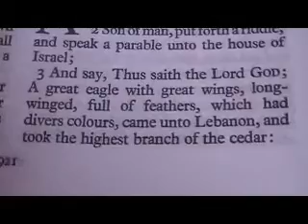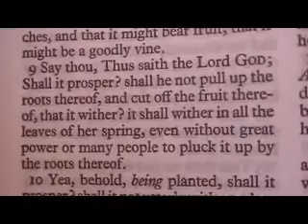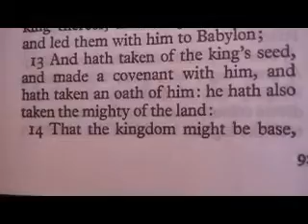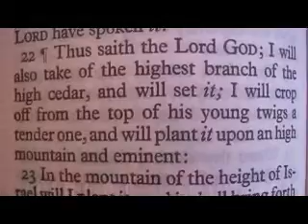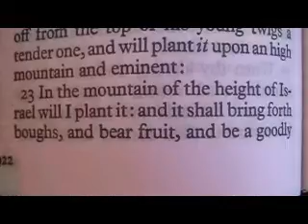Ezekiel 17 Holy Bible (King James)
Ezekiel 17

1 And the word of the LORD came unto me, saying,
2 Son of man, put forth a riddle, and speak a parable unto the house of Israel;
3 And say, Thus saith the Lord GOD; A great eagle with great wings, longwinged, full of feathers, which had divers colours, came unto Lebanon, and took the highest branch of the cedar:
4 He cropped off the top of his young twigs, and carried it into a land of traffick; he set it in a city of merchants.
5 He took also of the seed of the land, and planted it in a fruitful field; he placed it by great waters, and set it as a willow tree.
6 And it grew, and became a spreading vine of low stature, whose branches turned toward him, and the roots thereof were under him: so it became a vine, and brought forth branches, and shot forth sprigs.
7 There was also another great eagle with great wings and many feathers: and, behold, this vine did bend her roots toward him, and shot forth her branches toward him, that he might water it by the furrows of her plantation.
8 It was planted in a good soil by great waters, that it might bring forth branches, and that it might bear fruit, that it might be a goodly vine.
9 Say thou, Thus saith the Lord GOD; Shall it prosper? shall he not pull up the roots thereof, and cut off the fruit thereof, that it wither? it shall wither in all the leaves of her spring, even without great power or many people to pluck it up by the roots thereof.
10 Yea, behold, being planted, shall it prosper? shall it not utterly wither, when the east wind toucheth it? it shall wither in the furrows where it grew.
11 ¶Moreover the word of the LORD came unto me, saying,
12 Say now to the rebellious house, Know ye not what these things mean? tell them, Behold, the king of Babylon is come to Jerusalem, and hath taken the king thereof, and the princes thereof, and led them with him to Babylon;
13 And hath taken of the king's seed, and made a covenant with him, and hath taken an oath of him: he hath also taken the mighty of the land:
14 That the kingdom might be base, that it might not lift itself up, but that by keeping of his covenant it might stand.
15 But he rebelled against him in sending his ambassadors into Egypt, that they might give him horses and much people. Shall he prosper? shall he escape that doeth such things? or shall he break the covenant, and be delivered?
16 As I live, saith the Lord GOD, surely in the place where the king dwelleth that made him king, whose oath he despised, and whose covenant he brake, even with him in the midst of Babylon he shall die.
17 Neither shall Pharaoh with his mighty army and great company make for him in the war, by casting up mounts, and building forts, to cut off many persons:
18 Seeing he despised the oath by breaking the covenant, when, lo, he had given his hand, and hath done all these things, he shall not escape.
19 Therefore thus saith the Lord GOD; As I live, surely mine oath that he hath despised, and my covenant that he hath broken, even it will I recompense upon his own head.
20 And I will spread my net upon him, and he shall be taken in my snare, and I will bring him to Babylon, and will plead with him there for his trespass that he hath trespassed against me.
21 And all his fugitives with all his bands shall fall by the sword, and they that remain shall be scattered toward all winds: and ye shall know that I the LORD have spoken it.
22 ¶Thus saith the Lord GOD; I will also take of the highest branch of the high cedar, and will set it; I will crop off from the top of his young twigs a tender one, and will plant it upon an high mountain and eminent:
23 In the mountain of the height of Israel will I plant it: and it shall bring forth boughs, and bear fruit, and be a goodly cedar: and under it shall dwell all fowl of every wing; in the shadow of the branches thereof shall they dwell.
24 And all the trees of the field shall know that I the LORD have brought down the high tree, have exalted the low tree, have dried up the green tree, and have made the dry tree to flourish: I the LORD have spoken and have done it.